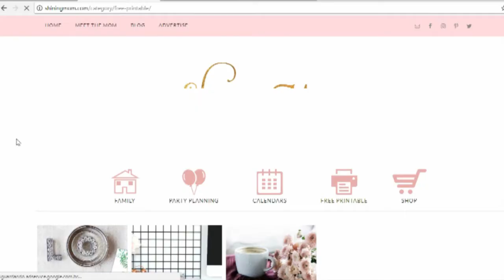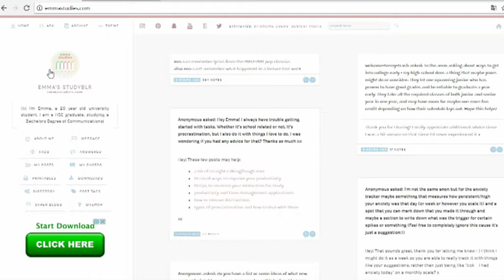ONDE BAIXAR PLANNERS PARA ESTUDOS?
OLÁ PESSOAS!!